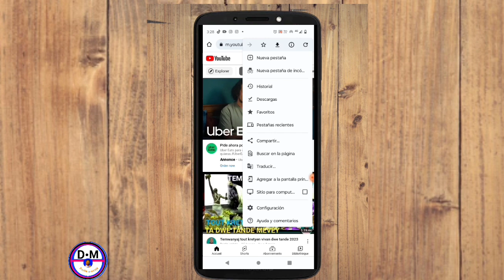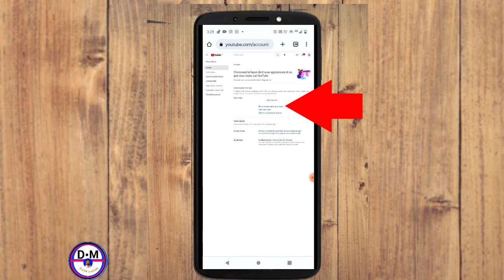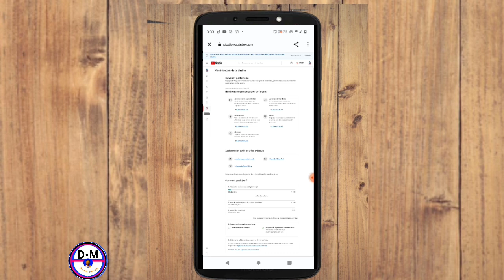Nouvo métod monetizasyon 2023 tout sa,w dwe konnen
Tout sa w dwe konnen de nouvo métod monetizasyon 2023 kote anpil moun pral kapab fe anpil kob sou YouTube

3y66ZxXL aLCAAiRQ gTgKfxDD

0gy8Nlc5, Monétisation, Règle de la monétisation, Koman pou fè kob sou youtube, Koman pou monetize channel youtube, Koman pou fe lajan sou YouTube, Fe lajan sou internet ak telefòn, Fe kob sou youtube ak telefòn ou, Lajan, Kob, Pasyans

Vidéo app
Vidéo Facebook
Vidéo youtube
Vidéo tiktok
Vidéo Instagram
Vidéo internet